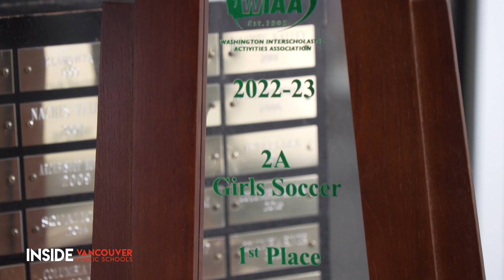Inside VPS -Columbia River High School Volleyball and Soccer Champs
On the same night, within 30 minutes of each other, the girls soccer and volleyball teams at Columbia River High School took home state titles!  Hear from players on both teams about how they did it, and what it means to represent their school at the highest level.